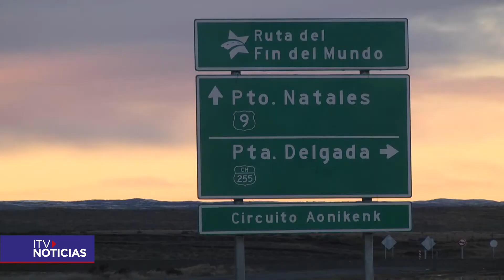Consejero regional denuncia mala calidad de obras en calles con menos de 10 años